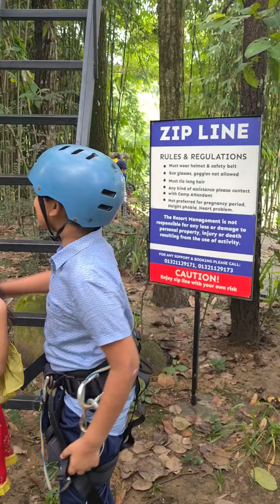💙Riding the zip line in Sarah resort 🇧🇩